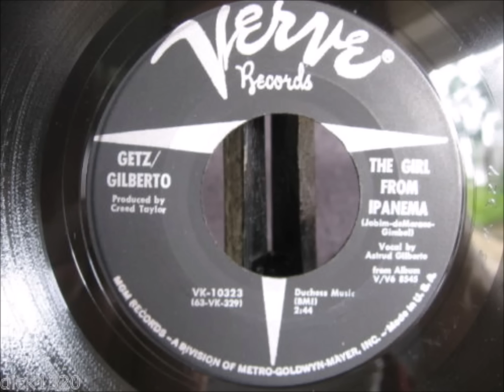Astrud Gilberto, Stan Getz, & João Gilberto The Girl from Ipanema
Chances are that if you tuned into a top 40 AM radio station during the summer of 1964, you would have heard "The Girl from Ipanema." My upload of the extended version from the Getz/Gilberto album has received over 3 million views. Here is the single release version which was a major hit that summer.  "The Girl from Ipanema" ("Garota de Ipanema") written in 1962 by Antonio Carlos Jobim with lyrics in Portuguese by Vinicius de Moraes and in English by Norman Gimbel was recorded by Astrud Gilberto, João Gilberto and Stan Getz, in March 1963. The album Getz/Gilberto, was released in March 1964 on the Verve label. The single version reached number one on the Pop Standard chart and was named Record of the Year in 1965. The album won the 1965 Grammy Awards for Best Album of the Year, Best Jazz Instrumental Album - Individual or Group and Best Engineered Album, Non-Classical. The personel are Stan Getz - tenor saxophone, João Gilberto - guitar, vocals, Astrud Gilberto – vocals, Antonio Carlos Jobim - piano, Sebastião Neto – bass, and Milton Banana - drums. The sound recording is administered by UMG.  The purpose of this upload is for viewer enjoyment and education not for monetary gain.